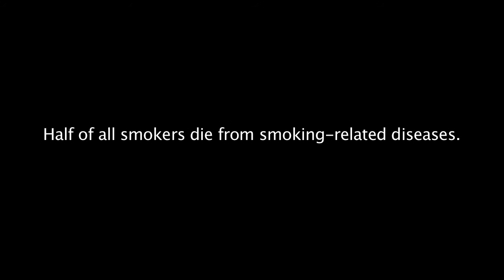No excuse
We interviewed adults about why they can't stop smoking